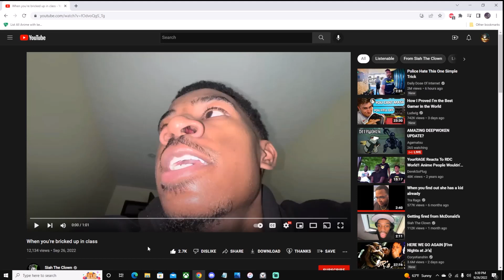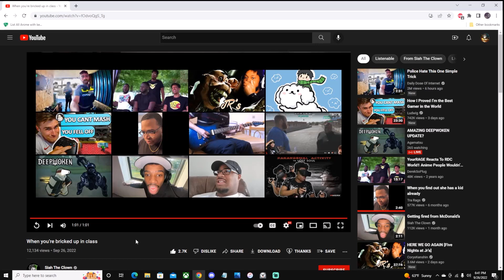[The Technique] Siah The Clown | When you’re bricked up in class (REACTION)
Reacting to Siah The Clown, When you’re bricked up in class.